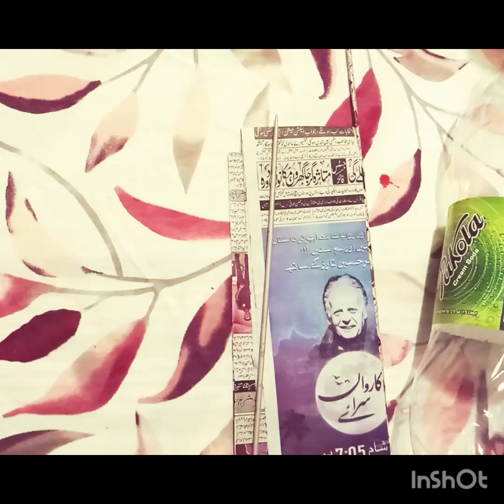How to make candle stand at home with waste material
candle stand
waste material candle stand
my art breeze